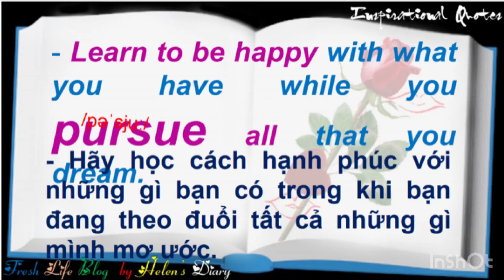🧚 Inspirational Quotes # 10🧚